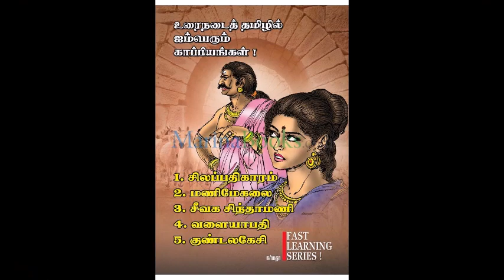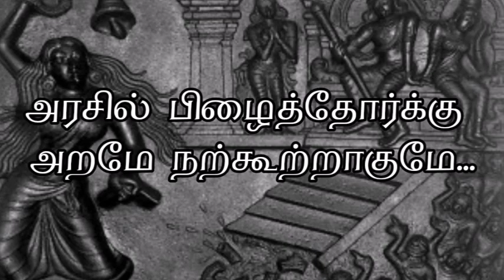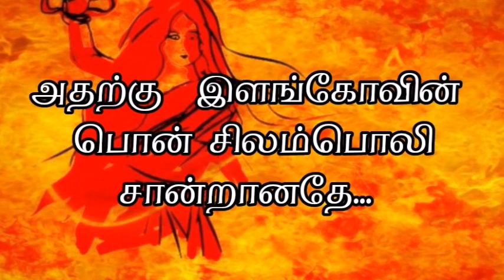Silapathikaram Climax | கண்ணகி vs பாண்டியன் - வழக்குரை | SundayDisturbers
Silapathikaram climax | வழக்குரை - கண்ணகி vs பாண்டியன் | SundayDisturbers
Silappadikaram is one of Five Great Epics according to later Tamil literary tradition. Poompuhar, penned by M. Karunanidhi is also based on Silapathikaram.

ஐம்பெருங்காப்பியங்களுனு படிச்சிருப்பிங்க
1. சிலப்பதிகாரம் 2. மணிமேகலை 3. சீவக சிந்தாமணி 4. வளையாபதி 5. குண்டலகேசி; இதில் கடைசி இரண்டும் முழுமையாகக் கிடைக்கவில்லை